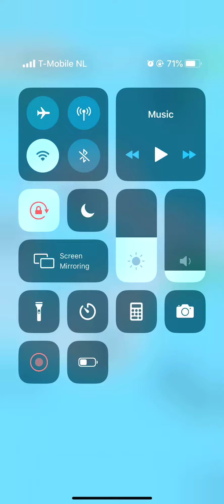Path Painter Level 36 37 38 39 40